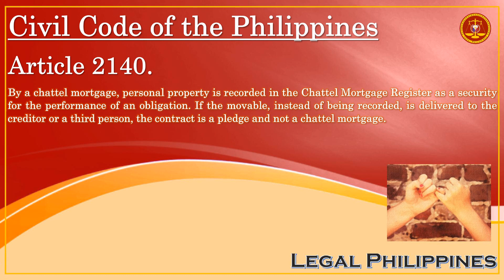Civil Code of the Philippines, Article 2140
CC2140
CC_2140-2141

Republic Act No. 386 Civil Code of the Philippines, Book IV Obligations and Contracts, Title XVI Pledge, Mortgage and Antichresis, Chapter 5 Chattel Mortgage

Article 2140. By a chattel mortgage, personal property is recorded in the Chattel Mortgage Register as a security for the performance of an obligation. If the movable, instead of being recorded, is delivered to the creditor or a third person, the contract is a pledge and not a chattel mortgage.